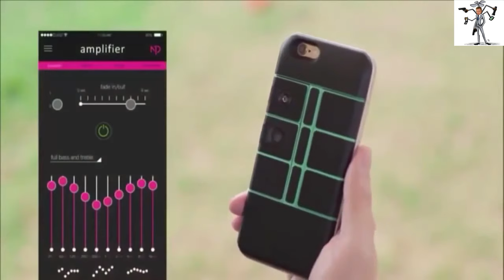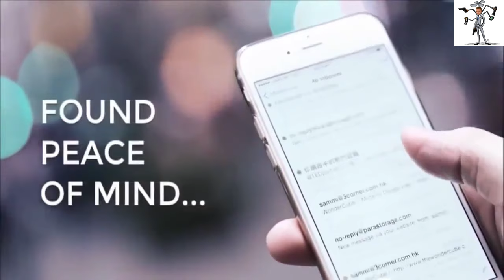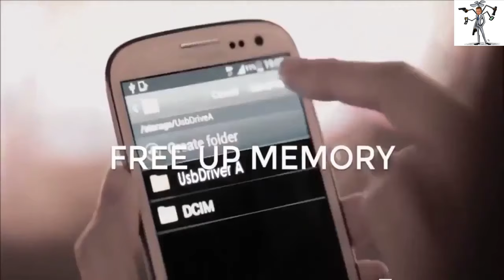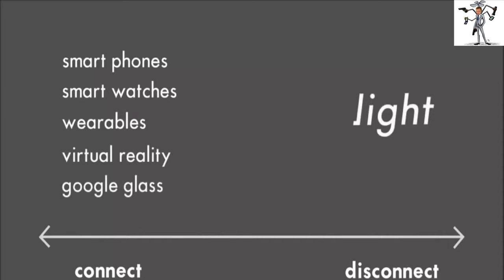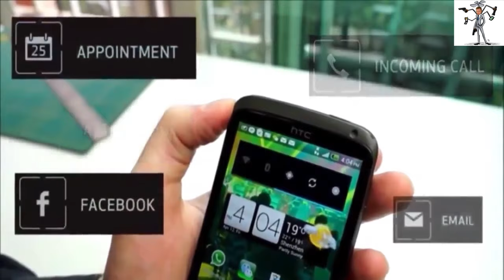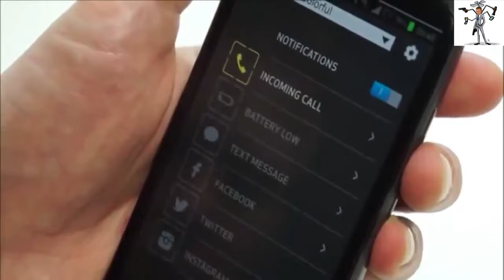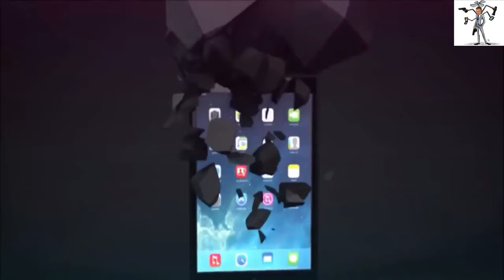Fun smartphone gadgets on amazon 2019/2020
2019/2020 TOP 5 Gadgets for your SMARTPHONE You have to see this.

These unique gadgets may surprise you... The one featured in the thumbnail is not what I expected at all. They are all kind of cool but which of these gadgets do you think is coolest? Product links are listed below.